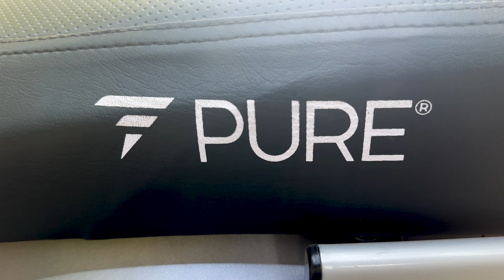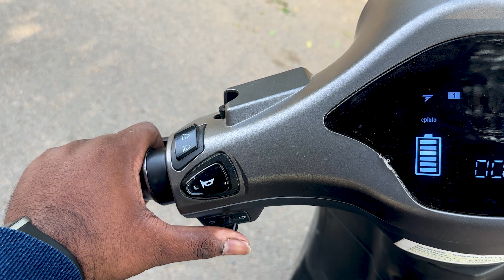From 0 to 201KM: Unleashing the True Range of the Pure EV ePluto 7G Max Electric Scooter!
Pure EV ePluto 7G Max review telugu -201KM True Range Electric 🛵

Address: 2, Pillar no: 86, Shop no 13-6, 434/C/A, Ring road, Maruthi Nagar, Mehdipatnam, Hyderabad, Telangana 500008

Eco: Max Speed: 45kmph (Claim Range: 201 kmph)
City: Max Speed: 55kmph (ClaimRange Range: 175 kmph)
Sports: Max Speed: 60kmph (Claim Range: 150 kmph)
epluto 7G Max Review
epluto 7G Max 2023
2023 epluto 7G Max
2023 epluto 7G Max review
2023 epluto 7G Max Video

 epluto 7g max 2023, 2023 epluto 7g max review, epluto 7g max new review, epluto 7g max range, epluto 7g max price 2023